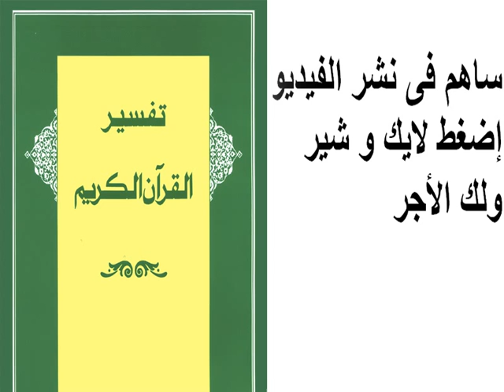تفسير سورة الشُّعراء 217 - 217